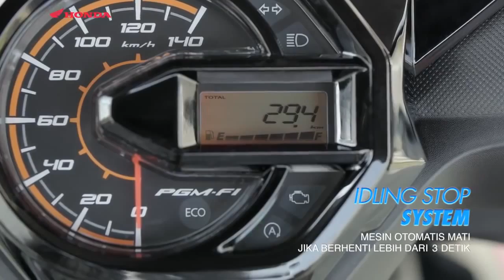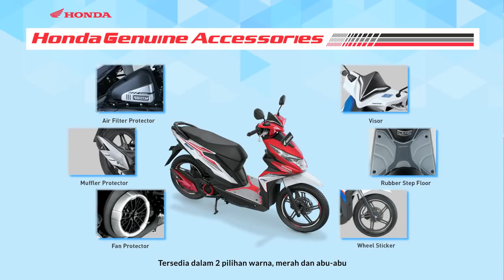2016 All New Honda Beat eSP110 in Indonesia